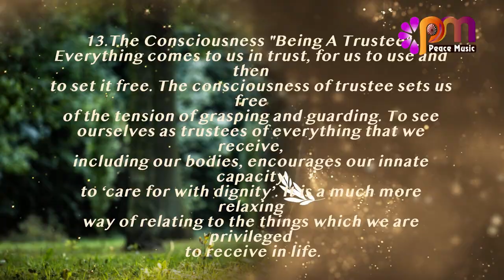13 The Consciousness Being A Trustee